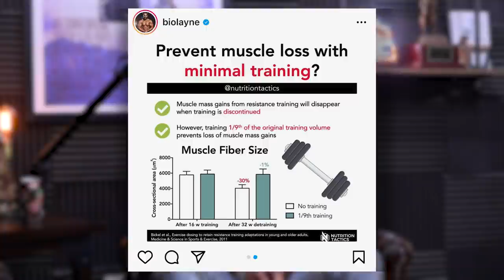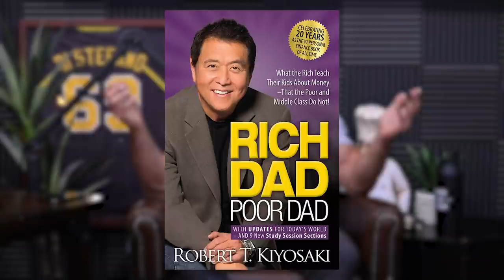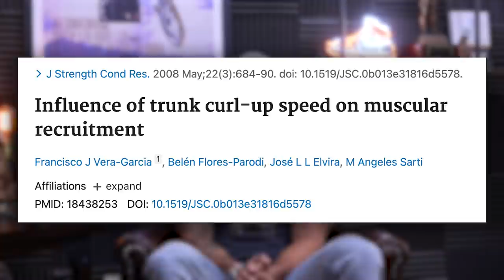1638: How to Use Isometrics to Accelerate Gains, Healthy Foods Wrongfully Demonized, & More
00:00 - MAPS Anabolic Giveaway
00:54 - How building muscle is like investing in money.
12:40 - Jim Stoppani, aka Dr. Integrity, is at it again.
26:45 - Is Joe Rogan too big to be canceled?
34:33 - What is the number one predictor of child abuse?
38:34 - Fun Facts with Justin: A woman froze, thawed, and survived!
43:15 - An argument for renewable marriage contracts.
46:22 - How to use Organifi as an alternative way to get your protein in.
47:40 - How do you consume your Magic Spoon cereal?

51:30 - Quah question #1 – Is it ok to do isometrics on trigger session days or does it mess with recovery too much?
59:02 - Quah question #2 – How can I progressively overload the overhead press?
1:03:17 - Quah question #3 - Can trainers today see the same financial success all you had without an online presence?
1:15:05 - Quah question #4 – What are foods that get a bad rap that are generally good for you?

Exercise dosing to retain resistance training adaptations in young and older adults - PubMed

Fast Reps for Better Abs - Jim Stoppani, Ph.D.

Shrink Your Waist With The PERFECT Sit-UP (SIX PACK ABS!) - Mind Pump TV

Mind Pump 257: Mind Pump Vs. Jim Stoppani

Joe Rogan, controversial podcast host, says he tested positive for Covid-19

Spotify airs Joe Rogan podcast touting ivermectin as part of his COVID-19 treatment, despite the FDA calling it ‘dangerous'

Which Familial Reality Best Predicts Child Abuse?

Frozen. Thawed. Not dead: 1 woman's amazing MN story

Are Renewable Marriage Contracts The Wave Of The Future?

Mind Pump 1635: How To Build A $10,000/Month Fitness & Coaching Business

People Mentioned

Dr. John Jaquish (@drjaquish) on Instagram

Dr. Gad Saad (@doctorgadsaad) on Instagram